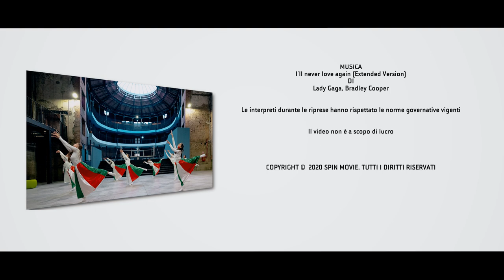LA GIUSTA DISTANZA (Official Video) - JAZZ STUDIO DANCE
🎄 Natale 2020... un Natale diverso……..
Non solo di luce vivono il cinema e il teatro, ma in questo periodo anche di silenzio e oscurità. Del buio hanno bisogno i sogni per nascere, della notte che scivola via ha bisogno, ogni giorno, l’alba. E noi del Jazz Studio Dance abbiamo utilizzato il buio e questo tempo sospeso per dare vita ai  nostri sogni  e permettere loro di realizzarsi  attraverso un videoclip che vogliamo offrire alla cittadinanza il giorno di Natale 2020 come segno di vicinanza a tutti coloro che hanno visto sospesa la loro attività causa emergenza pandemica; a tutti coloro che non possono fruire della bellezza e delle arti; a tutti coloro che non vedono luce anche se tante luci natalizie sono accese attorno a noi.
Sarà un Natale di insegne spente, di cinema e teatri chiusi, di sale vuote e solitarie; sarà un Natale diverso, in attesa che presto una  voce sussurri: “ si ritorna alla vita”. E sarà nuovamente “luce” per tutti noi.

🌟 Nel frattempo abbiamo utilizzato  LA GIUSTA DISTANZA, quella impostaci dai DPCM e dalla lotta al Covid-19 e che abbiamo scelto come titolo anche per il nostro progetto coreografico, nato durante il precedente lockdown in cui abbiamo interpretato e registrato con i nostri smartphone una breve clip ognuno in uno spazio diverso. Quando si è potuto rivedersi in presenza la coreografia di Silvia Bottoni  ha preso vita ed è stata poi completata attraverso lezioni in streaming dopo la chiusura delle palestre e scuole di danza. La caparbietà della coreografa e degli interpreti hanno portato alla conclusione del progetto attraverso la realizzazione di un videoclip prodotto da Spin Movie per la regia di Simone Marchi. Le riprese sono state effettuate presso ex Teatro Verdi, un luogo scelto come esempio di rinascita. Uno spazio che ha mantenuto una sua essenza culturale percepibile anche dopo la ristrutturazione e il suo recupero.
L’ex Teatro Verdi è per Ferrara qualcosa di più di un edificio rigenerato: rappresenta una parte di centro storico importante oltre chè essere diventato “Laboratorio Aperto dell’Emilia Romagna”, mantenendo in sè concetti importanti di sperimentazione e contaminazione. E’ un luogo aperto  fin dalle sue origini, un luogo di proposte culturali sempre diverse e innovative.
Un luogo in cui abbiamo potuto applicare una nostra idea de LA GIUSTA DISTANZA!

Jazz Studio Dance – Uisp Ferrara è una realtà conosciuta e apprezzata sia a livello locale che nazionale. Fornisce una preparazione amatoriale e professionale ai suoi allievi. Esiste un corpo di ballo della scuola con cui si partecipa a concorsi di danza, trasmissioni televisive, spettacoli teatrali e iniziative organizzate da associazioni e Istituzioni  al solo scopo di diffondere la cultura della danza.

"LA GIUSTA DISTANZA "
Progetto di Silvia Bottoni, Jazz Studio Dance - UISP Ferrara, Spin Movie
Coreografia: Silvia Bottoni

Interpreti:
Eleonora Balleri
Giulia Bonora
Martina Lanzoni
Arianna Lazzaretti
Giulia Perinati
Sara Pozzati
Micol Sacerdoti
Maria Letizia Tramarin
Alice Trombetta

Riprese, regia e post produzione: Simone Marchi
Produzione video: Spin Movie

Si ringrazia per la collaborazione il Laboratorio Aperto di Ferrara – Ex Teatro Verdi

Le interpreti durante le riprese hanno rispettato le normative governative vigenti

Il video non è a scopo di lucro

La musica in questo video:
Brano
I'll Never Love Again (Film Version)
Artista
Lady Gaga, Bradley Cooper

Fotografo di scena: Daniele Mantovani

Costumi: Beatrice Galliera – Interno Danza